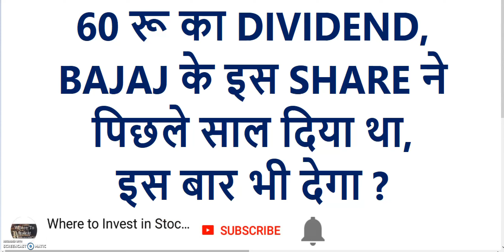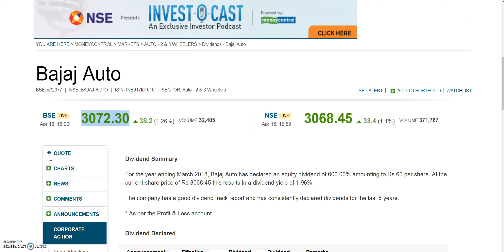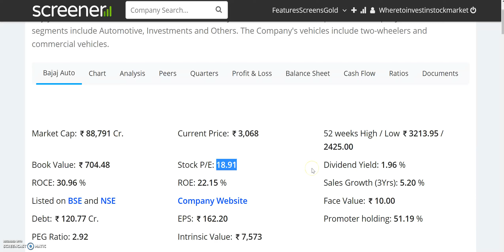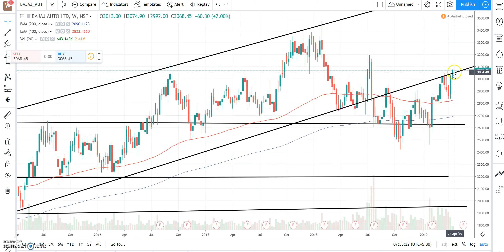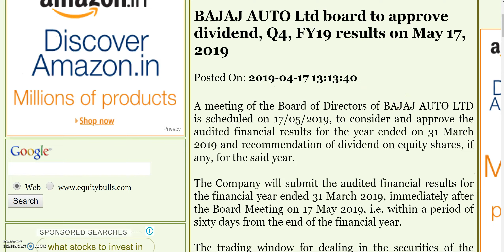60 रू का DIVIDEND,BAJAJ के इस SHARE ने पिछले साल दिया था, इस बार भी देगा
60 रू का DIVIDEND,BAJAJ के इस SHARE ने पिछले साल दिया था, इस बार भी देगा